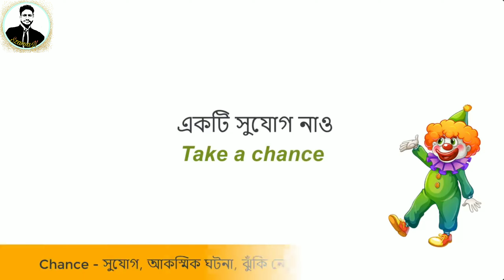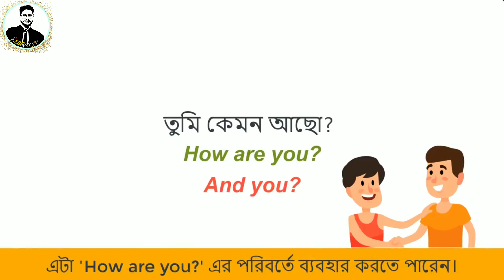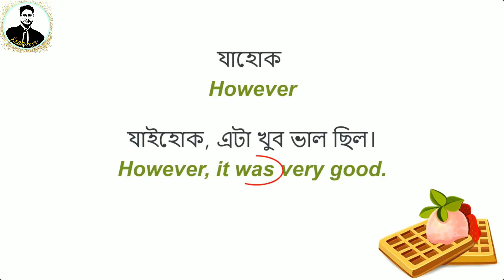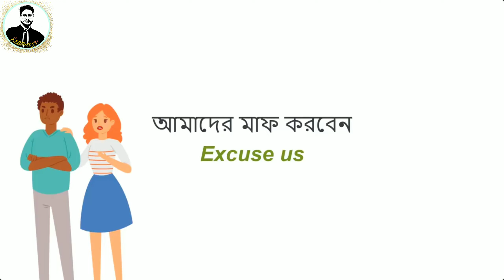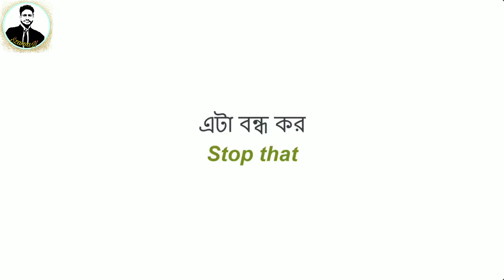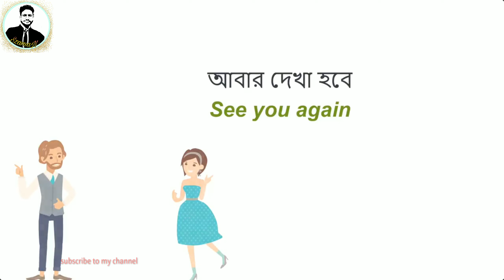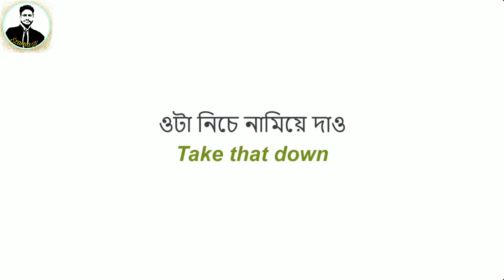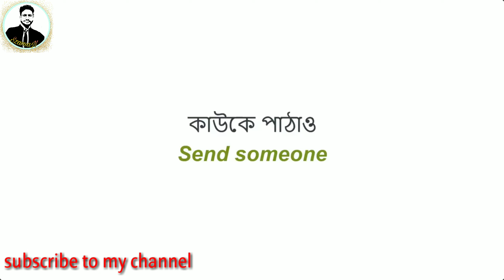বাড়ির সবার সাথে ইংরেজি অভ্যাস করুন ছোট থেকে বড় || অনর্গল ইংরেজি বলতে শিখুন || Spoken English Banglal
👉 Get এর ব্যবহার- আর জীবনে কোনদিন ভুল হবে না

এই ভিডিওতে আমরা আলোচনা করেছি । কিভাবে আপনি ছোট ছোট বাক্য শিখে অনর্গল ইংরেজিতে কথা বলতে পারবেন এবং বাড়ির বাচ্চাটা কে ও স্পোকেন ইংলিশ শেখাতে পারবেন । আশাকরি ভিডিওটি নতুনদের জন্য হানডেট পারসেন কাজে লাগবে । আমাদের ভিডিওটি ভালো লাগলে লাইক করুন এবং ভিডিওটি শেয়ার করুন বন্ধুদের কাছে